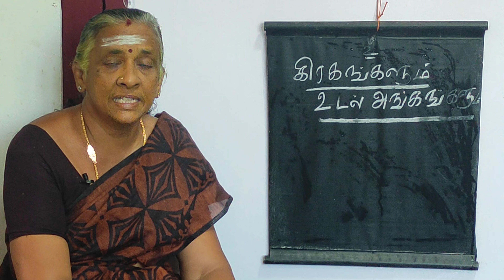ஜோதிட உலகம் 9353295872-கிரகங்களும்நம்உடல் அங்கங்களும்-ஜோதிட கலைவாணி திருமதி பொன்னழகு தேனப்பன்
இந்த பதிவில் நம் உடலில் உள்ள உடற்கூறுகளுக்கு எந்தெந்த. கிரகங்கள் அதிபதியாக உள்ளார்கள் என்பது
குறித்து விளக்கமளிக்கிறார் ஜோதிட கலைவாணி திருமதி பொன்னழகு தேனப்பன்